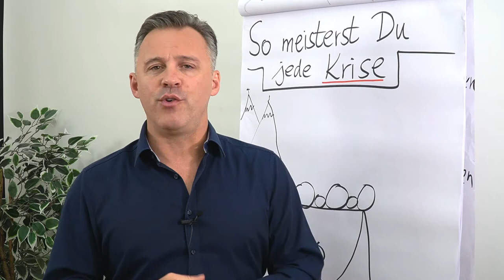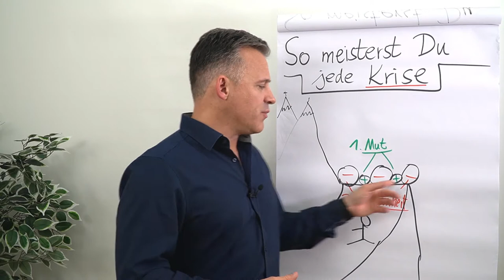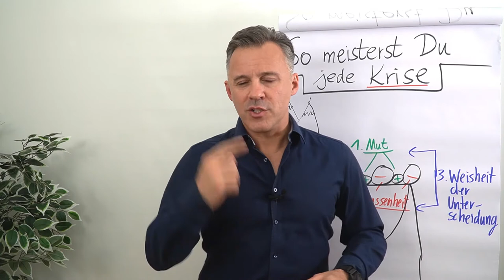So meisterst du jede Krise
In diesem Clip zeigt dir Daniel Schäfer, wie du mit Krisen optimal umgehen kannst.